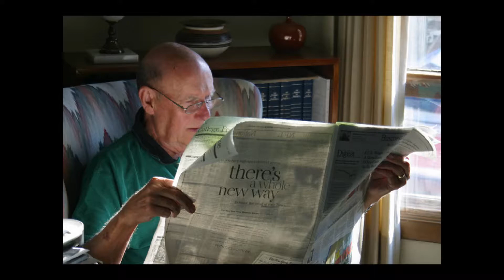Anne and Mike Wedding Video